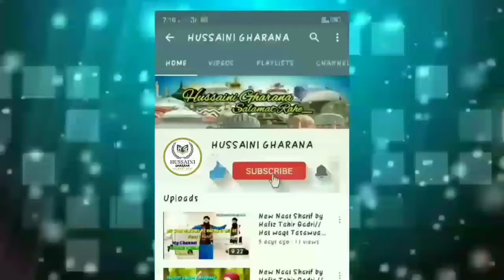Nir Sharif Ka Bunyad Kaise Kiya Gaya ? Mufti Salman Azhari Sahab